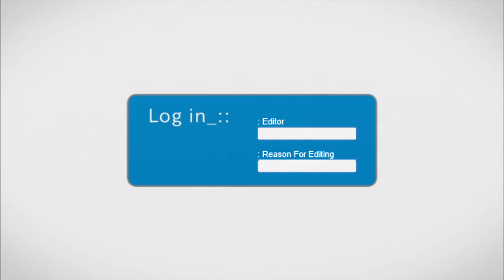[AMV] DOWN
Jay Sean - Down ft. Lil Wayne